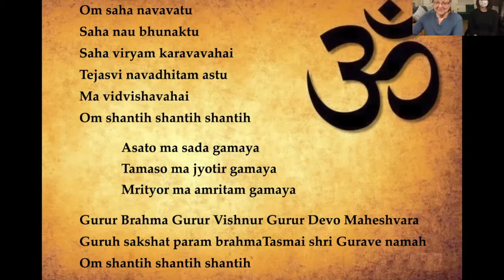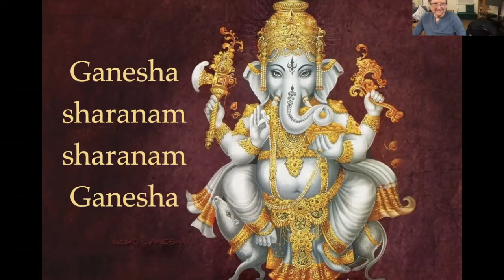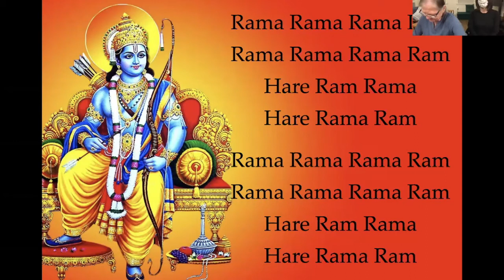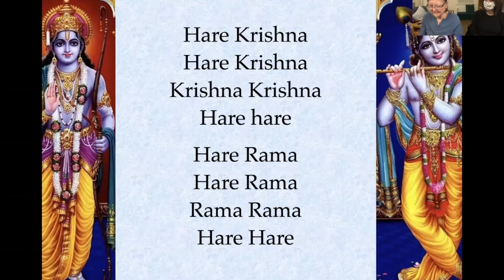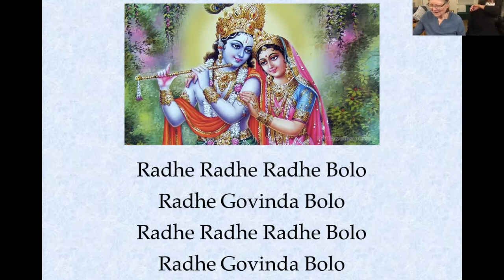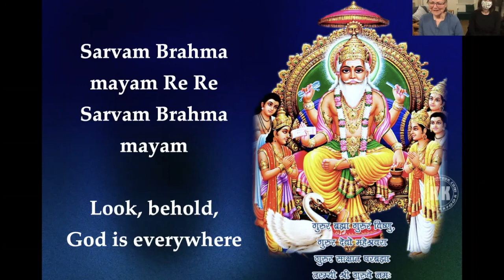Chanting with Bhavani 10.28.20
This video was recorded live on June 17, 2020, during the time of the Covid-19 pandemic. Bhavani is a kirtan wallah from Kripalu Center for Yoga and Health, where she taught beginning in 1988. It’s a classic call and response kirtan with Joyce Peirce responding. Each session has different chants. Feel free to explore them all.

This video consists of Opening Prayer of Kripalu lineage, Ganesha Sharanam, Rama Rama Rama Ram, Hare Krishna, Radhe Radhe Bolo, Om namah Shivaya, and Sarvam Brahma.

These weekly chanting sessions are presented on zoom and live-streamed on Facebook.

This is a free offering. However, if you are in a positive position financially and are moved to do so, you may send a gift to further my work using Venmo or PayPal. [Note: You do not need a PayPal account to send money via PayPal.] If you wish to send a gift by check, my address is Bhavani Lorraine Nelson, 109 Housatonic Street, Suite 204, Lenox, MA 01240. Thank you very much.

Bhavani teaches meditation and mindfulness, yogic tools to transform stress, and the power of the voice, including sounding, singing, chanting, sound healing, and public speaking. Since the 1960s, Bhavani has been a professional singer/songwriter in the folk idiom, performing in concerts and clubs in major cities in the US, Europe, Mexico, Japan, and Iceland. Her heart-opening performances soothe and inspire audiences of all ages. Bhavani has produced several albums of songs, chants, and sounding experiences, as well as instruction on meditation. Her spiritual teachers include Dr. Kenneth G. Mills, Yogi Amrit Desai, Sharon Salzberg, Joseph Goldstein, Sylvia Boorstein, Ruth Dennison, Namadeva Acharya (Thomas Ashley-Farrand), and Russill Paul.

Joyce Peirce
Check out Joyce’s Zoom MELT classes  selfcaremoments.com

Also recommended
Zoom Gentle Yoga with Rudy Peirce gentleyogi.com
and This Next Breath pranayama classes with Tom Gillette tomgillette.com